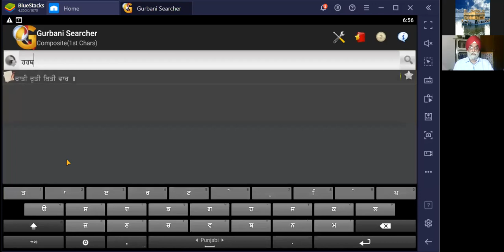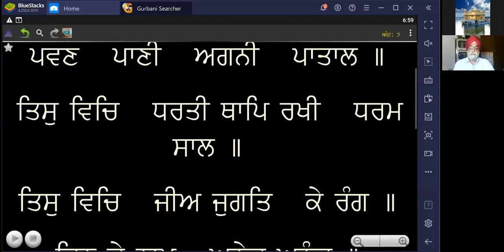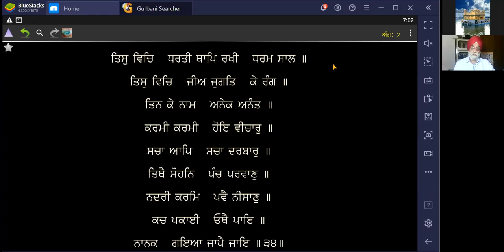Jap Ji Sahib , Five Khands Jap Ji Sahib Brief Jankaari : Prabhkeertan Singh